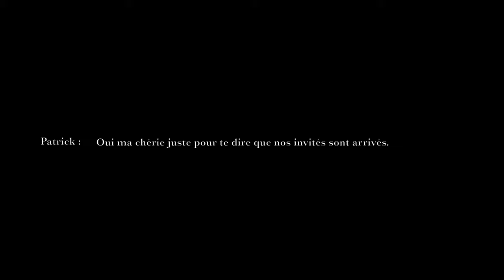Je ne veux plus jouer .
Enfance et Partage est ravie de soutenir la visibilité de ce magnifique court métrage « je ne veux plus jouer » écrit par Cindy Spath et réalisé par Quentin Varnat.
Ce film aborde le sujet des violences sexuelles faites aux enfants, avec force et délicatesse, en privilégiant, l’économie de mots, les silences pour toucher au plus juste. Leur souhait a été d’abordé le sujet sensible des violences faites aux enfants dont le risque a largement augmenté durant les confinements de la crise sanitaire que nous traversons.

En savoir plus Crédits film: ÉCRIT PAR Cindy Spath | RÉALISÉ PAR Quentin Varnat | IMAGE Kilian Ait | SON Juliette Daugé | ELECTRO Arthur Labouré | AVEC Cindy Spath, Nicolas Sauze, Susie Rousse, Melissa Paulmier, Cédric Martinez, Stéphanie Cécillon | HMC Alexia Tison | RÉGIE Alexia Tison, Melissa Paulmier | MONTAGE, ÉTALONNAGE Quentin Varnat